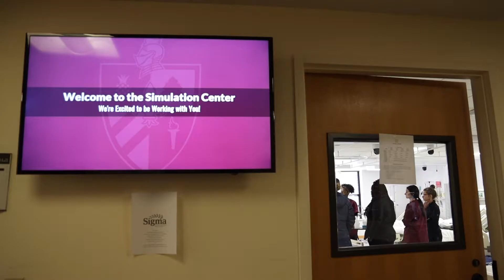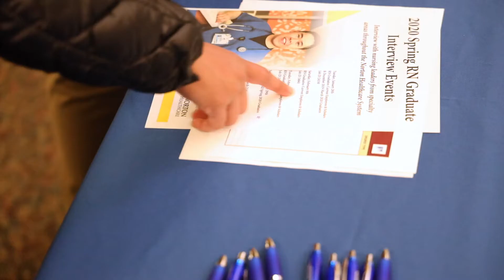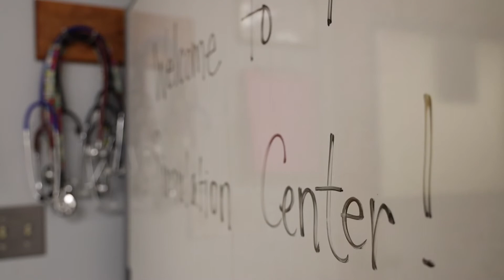Bellarmine & Norton Healthcare partnership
Bellarmine's nursing program prepares students for the many career possibilities within the field and with employers like Norton Healthcare, a trusted university partner that recruits BU students specifically for their well-honed skills.